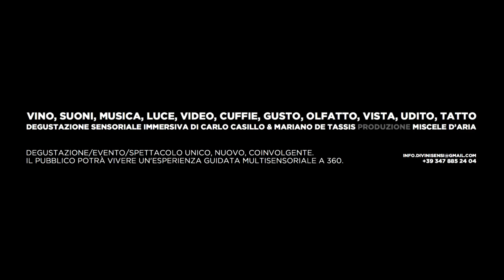SILENTSYSTEM ☊ Divini Sensi - Wine Tasting & Music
We are one of the biggest Silent Disco company in Europe.
Evento:
degustazioni sensoriali immersive